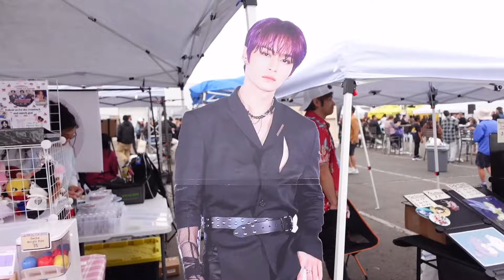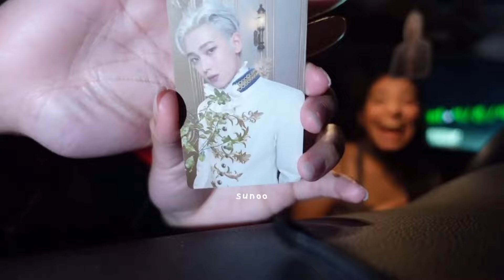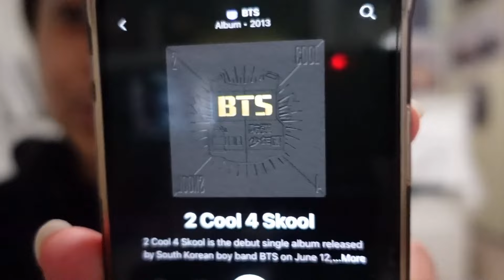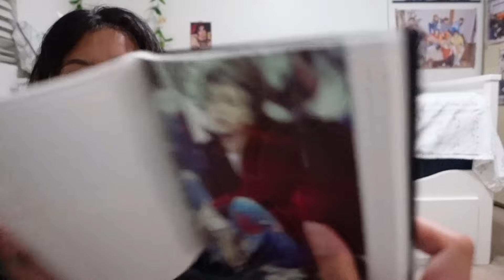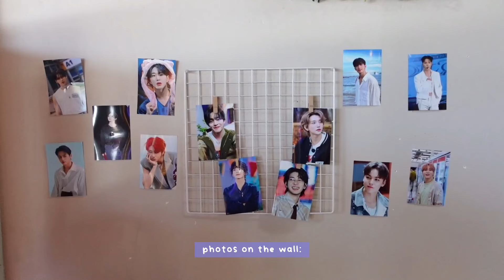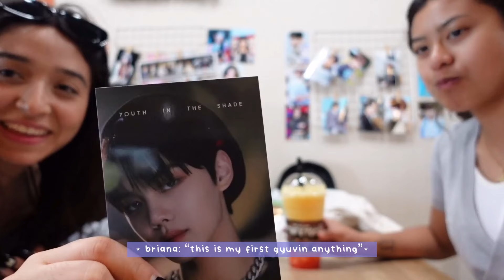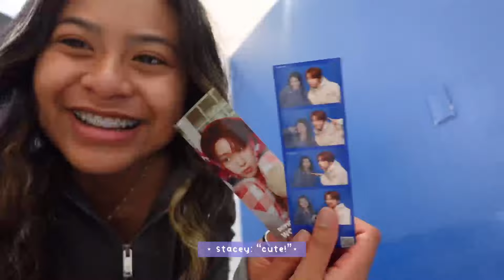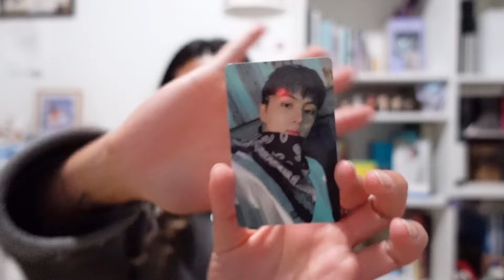may 24’ monthly vlog! first dance performance, anniversaries, last days of the semester, LA trip!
✎ᝰ so much happened during may!!

⊹₊ ⋆ video overviewꜜ
‣ 0:00-0:30 intro
‣ 0:31-7:02 my first performance with @lunairedancecrew
‣ 7:03-11:40 my bts day
‣ 11:41-12:52 event for a class extra credit
‣ 12:53-13:32 graduating out
‣ 13:33-18:52 my boynextdoor day
‣ 18:53-19:16 txt concert
‣ 19:17-24:42 LA trip with the boys @gelhyo and mini haul
‣ 24:43-25:05 boynextdoor day
‣ 25:06-25:13 outro

⋆.˚ ᡣ𐭩 socialsꜜ
  ^ army besties pc selling/trading acc: zionbps
  ^ kpop dance team: lunairedancecrew